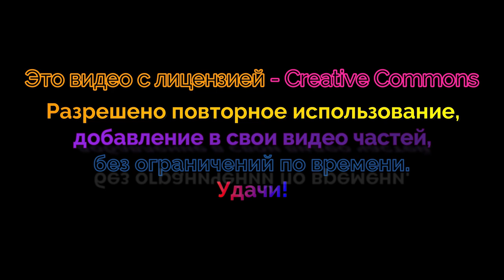1 мая 2021 г. Сбор энергии (Video Creatide Commons)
Переходи по ссылке на Телеграм канал, там можно узнать о том, о чём не разрешено говорить на ютубе.